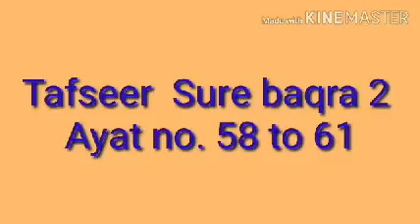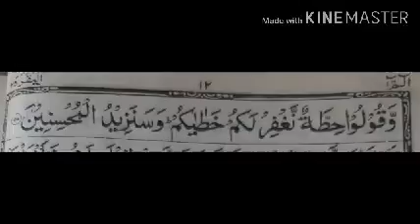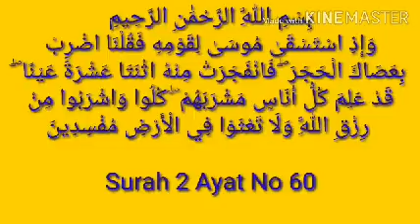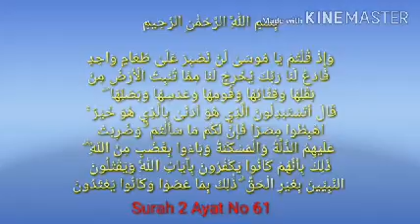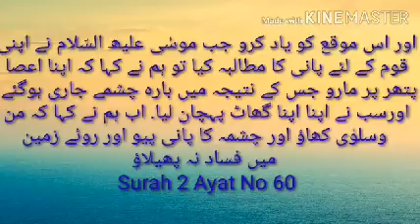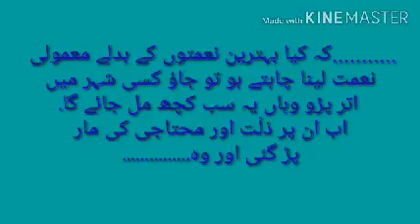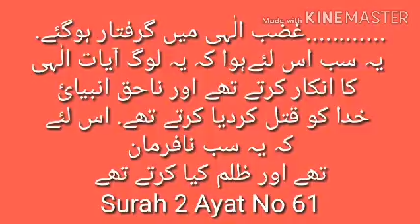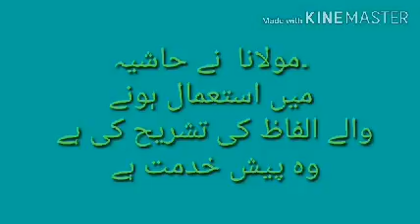Tafseer sure baqra 2 Ayat 58 se 61